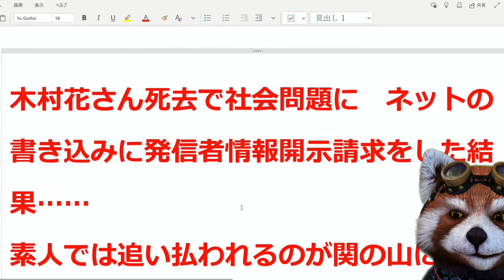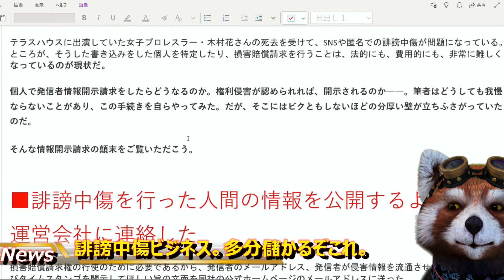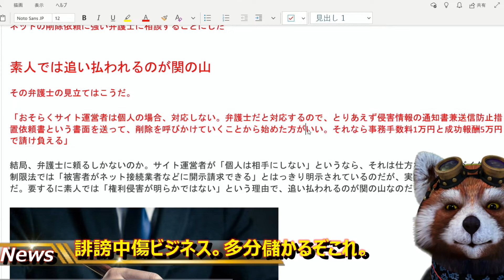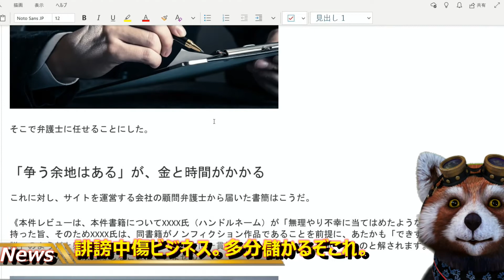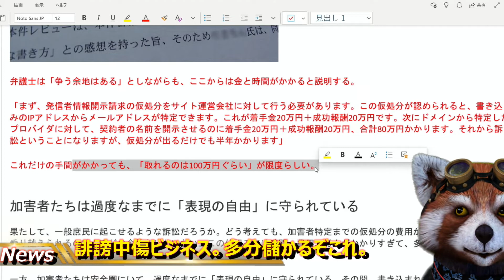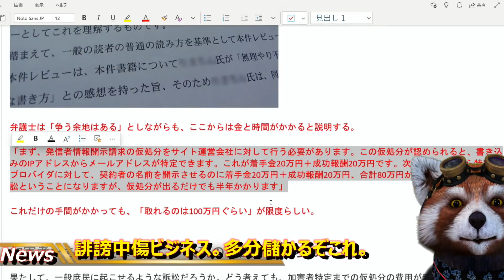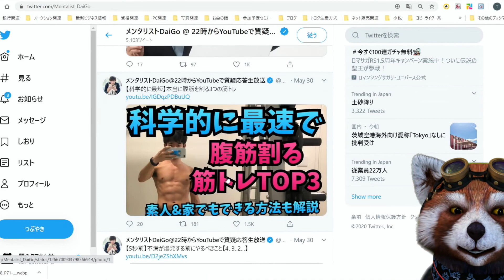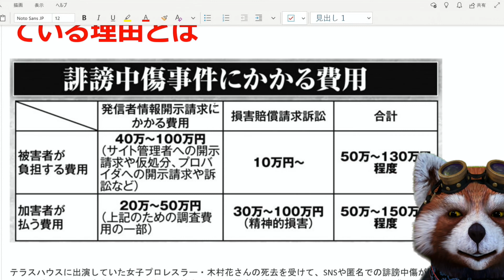【素人でも儲かりそう】誹謗中傷ビジネス。ちゃんと考えれば素人でも儲かる可能性があるね。ま、社会がギスギスするかもしれないけど笑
資金さえあれば、素人でも儲かる。

そんな気がしています。

軽く考えすぎ？